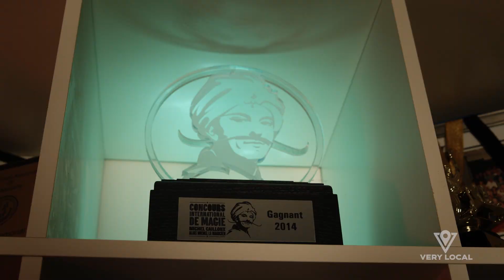NOLA - Very Local - Michael Dardant - Magician